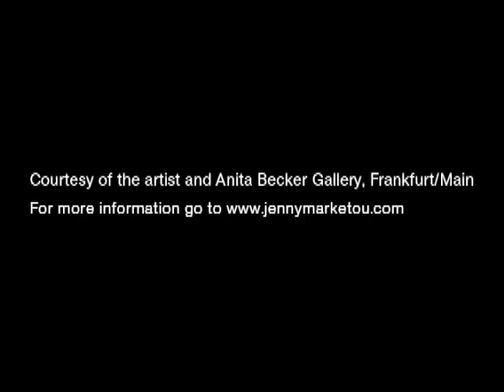We Love Candy, but Our Passion is Collecting Art - Trailer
We Love Candy but Our Passion is Collecting Art (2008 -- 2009) is a video derived by a series of interviews between the artist Jenny Marketou and young kids between 9 and 16 years of age among their art collection in their homes in New York City. Each interview has been structured around a series of questions which nudge the children to consider serious matters and reveal serious judgments that they have to make when in instead of collecting cars, stamps, dolls and other kids items they use their parents money to own historical art objects. The directing of the video has been loosely inspired by "France/Tour/Detour/Two Children" by Jean Luc Goddard and Anne Marie Mieville, 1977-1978.

Although the topic might sound ironic especially in the current financial crisis on the other hand it is more relevant especially in this video work which investigates children's psychology in their role as "art collectors" an outgrowth or excess of an economy skewered towards the rich and at the same time investigates childhood as a concept and history -- pedagogy with the hope to look upon "kids" as a utopian alternative energy which might change our involvement and our possessions with the visual world as consumers of art and our culture in general.